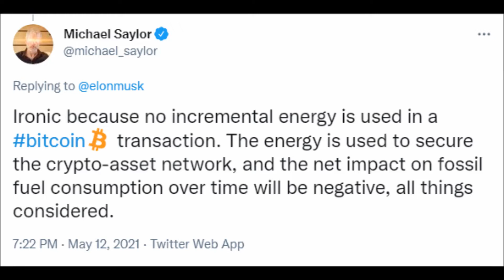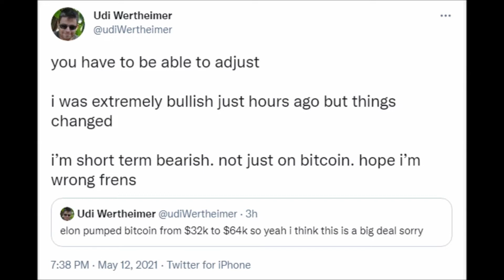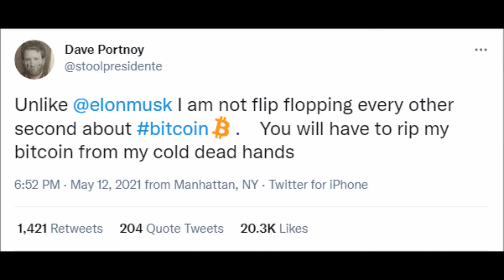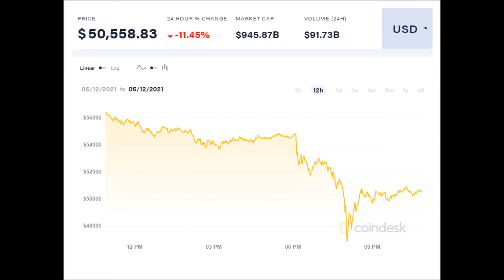Reaction to Elon Musks tweet - Dave Portnoy, Winklevoss brothers react.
Several influencers and CEOs have reacted to Elon Musk's bitcoin tweet. Check out the latest reactions in this video.